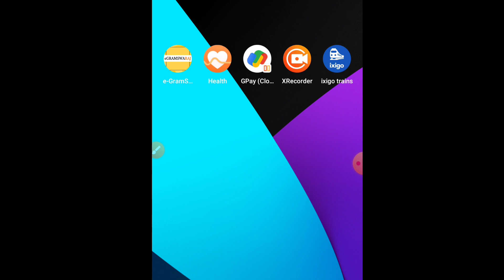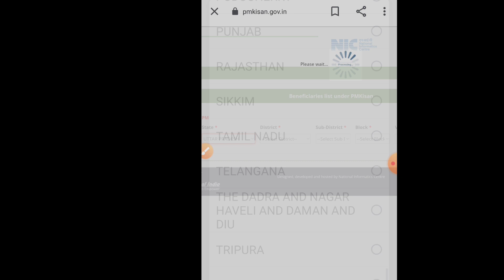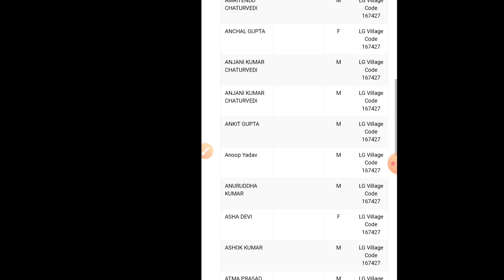सभी के बैंक खाते में 2000 रुपये आ गए नई लिस्ट में नाम देखें,pm kisan new beneficiary list agust 2021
सभी के बैंक खाते में 2000 रुपये आ गए नई लिस्ट में नाम देखें,पीएम किसान नई अगस्त 2021 लिस्ट, pm kisan status check,pm kisan yojana,bank khate mein aa gye 2000 rupye,modi man ki baat,modi yojana,pm ne diya kisano ko saugat 2000 rupye, kisan yojana 6000 rupye, pm kisan 9th kist jari agust 2021,pm kisan new kist status,new list,yojana,sbi rule,bank account balance check kare,pm kisan new beneficiary list agust 2021